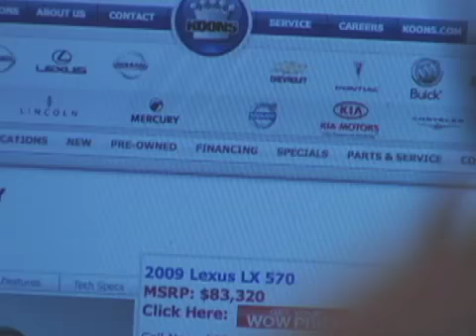Continuum Digital Commercial Spots